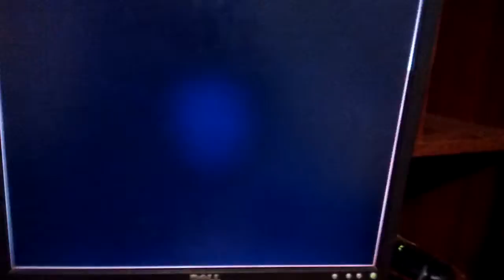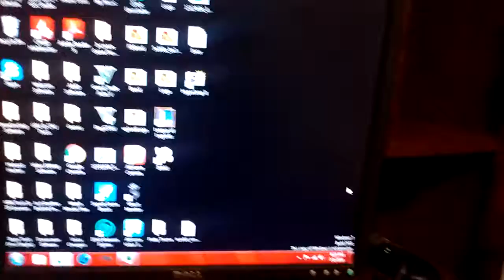GTA ONLINE LOADING GLITCH (July 1, 2016)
This video is for Rockstar Games.